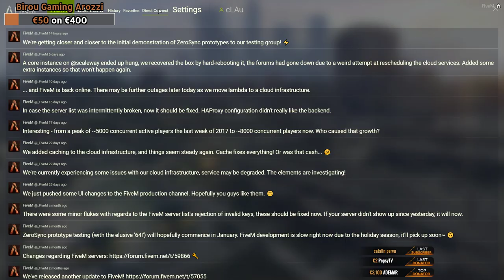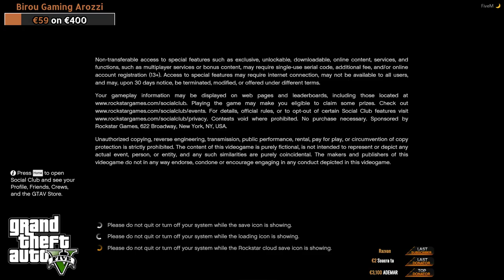🔴 LIVE #6 | GTA 5 ROLE PLAY - Oltean pur sânge, oriunde M-aș duce! ✅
Salut!

ADEMAR €3,100.00
Sosoi Vasile €416.98
Bogdan Mihai €199.00
Gabriel amoasei €184.00
mihai €184.00
Shhht €174.00
Brck €109.00
e[X]b €56.00
Lighton €55.00
Axxel DJ €50.00

Componente PC

STREAM PC
• Procesor : Intel Skylake, Core i7 6700K 4.0GHz
• Placa video : MSI GeForce GTX 970 GAMING, 4GB GDDR5, 256-bit
• Placa de baza : ASUS MAXIMUS VIII HERO
• Memorie HyperX FURY Black 16GB, DDR4, 2133MHz
• Hard disk : WD Blue 500GB SATA-III 7200 RPM 64MB
• Carcasa : NZXT H440
• Cooler CPU : Noctua NH-D14
• SSD : HyperX FURY, 240GB, 2.5", SATA III

GAMING PC

•  Procesor Intel Coffee Lake, Core i7 8700K 3.70GHz
•  Placa de baza ASUS MAXIMUS X HERO
•  Placa video  ASUS GeForce GTX 1070 STRIX GAMING
•  Memorie Corsair Vengeance RGB LED 16GB DDR4 2666MHz CL16 Dual Channel Kit
•  Carcasa : NZXT H440 RAZER
•  Cooler CPU : Cooler CPU Corsair Hydro Series H115i Extreme Performance
•  Monitor : Monitor LED 3D ASUS 24", VG248QE
•  SSD : Samsung 960 EVO Series 250GB PCI Express x4 M.2 2280

Periferice

• Keyboard : REDRAGON VARA
• Mouse : Steelseries Rival 700
• Headset : Steelseries Siberia V3 Black
• Mouse pad :Steelseries SteelPad QcK Orange